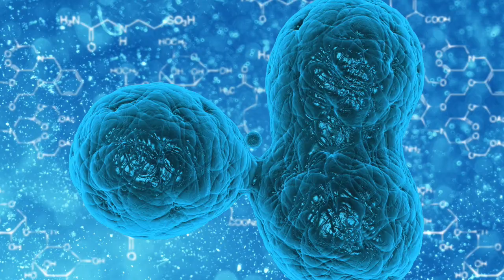עמקי הרים: לבי ער מצא לו בית. דברי נועם וחכמה בין אוהבים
עמקי הרים: פודקאסט של דברי נועם וחכמה בין אוהבים

אם נכון בעיניך לעזור לנו לקיים את השליחות אשר לקחנו באהבה על עצמנו, ברוכה תמיכתך